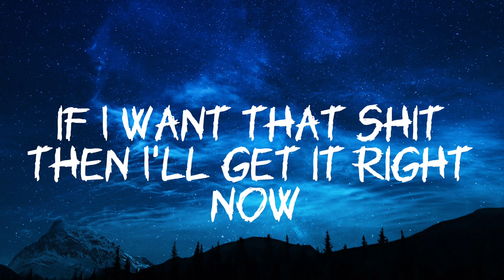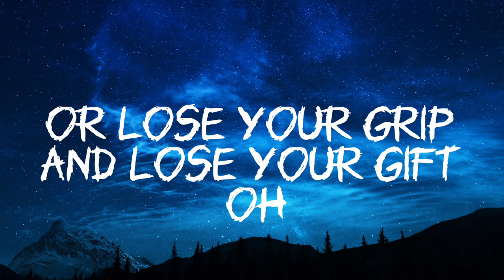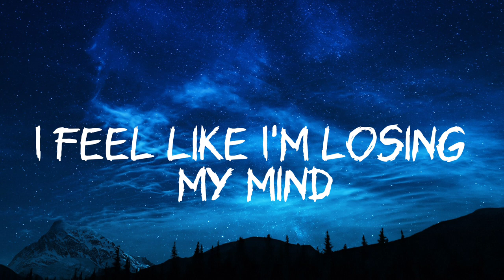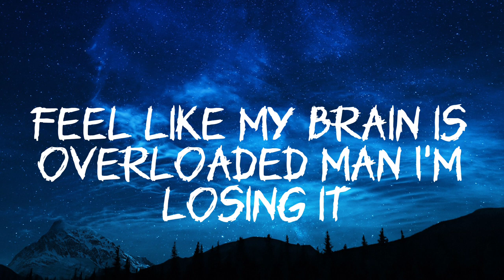Losing My Mind - Neffex (lyrics)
(lyrics) :

Is everybody in the world blind?
Please lord give me a sign
A sign…
I feel like I’m losing my mind
Please lord help give me a sign
A sign…

Everybody on their fake shit
I look around and feel like everybody is the fakest
I make this
Everyday and I’m impatient
Hoping one day I blow up from the basement
Statement
The top is so vacant
I don’t hear shit that I think is amazing
Waiting, for my day when I’m playing sold out shows for a thousand faces
Ay!! Give me that crown
Get in my way and you’ll be put down
It ain’t your place no this my town-
If I want that shit then I’ll get it right now!
The noose it fits
Some lucid shit
A stupid myth
You choose to live
Or choose to dip
You choose to fight
Or lose your grip
And lose a gift

A sign…
A sign…

Ay, there’s no mercy
In this world just hunger thirsty
Persons
In different versions
Each new update that shit worsens
Why?!?
Pull back the curtain
And you’ll see the different vermin
We all have our different burdens
That all seem to cause disturbance
So do me favor
Don’t treat me like a neighbor
Don’t need the different flavors of your problems just to savor
I’ve got my own issues
I need a comb to get through
Don’t need to groan with you
Just go get your own tissues

A sign…
A sign…

That's it! The end of the song
Next time you’ll sing along
Trust me there’s nothing wrong
I just need to carry on cuz
Society’s a myth
Put there to make you sit
Listen to what they give
Don’t ask questions, shut your lid!
Yeah don’t ask questions, shut your lid!
I need to run away from this and go get off the grid
Feel like my brain is overloaded man I’m losing it
Don’t let them tell you what to do man they don’t know shit!

Hello, I'm nepenthe. I share lyrics songs, relaxing and peaceful songs on my channel.